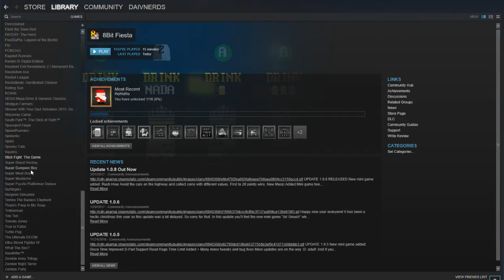Steam Rabbit Hole - Airscape the fall of gravity